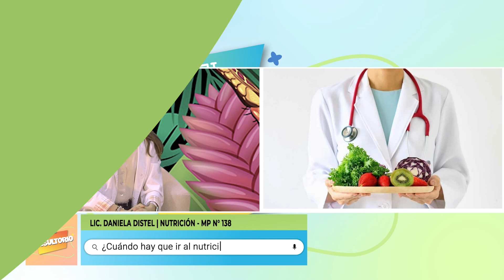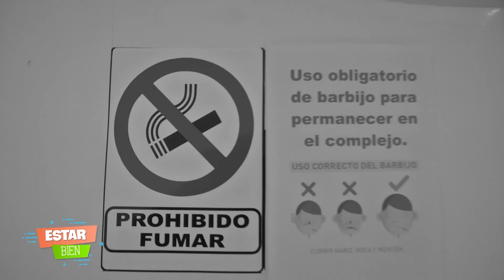DEMO - ESTAR BIEN 2021